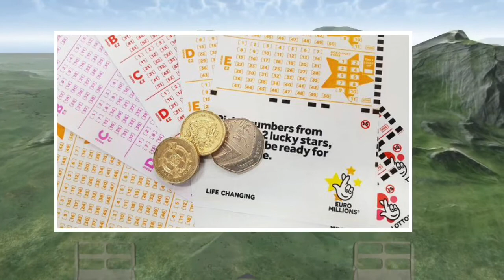UK lottery winner 2021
A UK ticket holder has won Friday's £111m EuroMillions jackpot, scooping the country's ninth biggest lottery win.
The lucky winner matched all seven numbers - the five EuroMillions as well as the two Lucky Stars.
National Lottery operator Camelot is asking players to check their tickets to see if they have won.
The full prize is £111,540,000. The winning numbers were 07, 20, 36, 40, 46, with Lucky Star numbers 02 and 04.